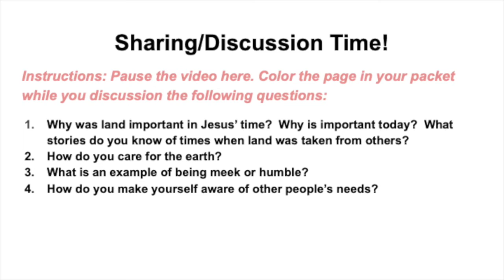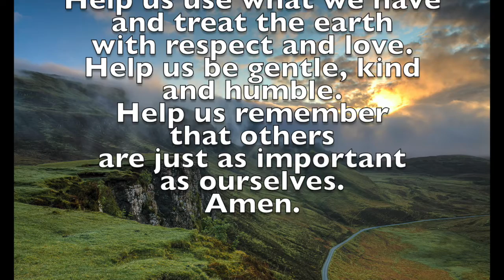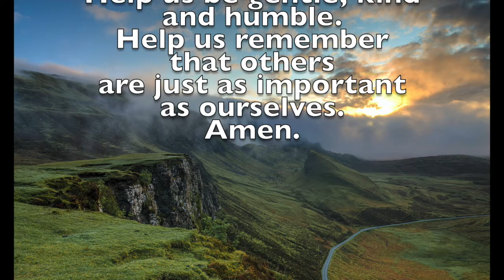GS Sunday School Session 5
Sunday School for Good Shepherd Lutheran Church in Decorah, Iowa, on Sunday, November 1st, 2020.